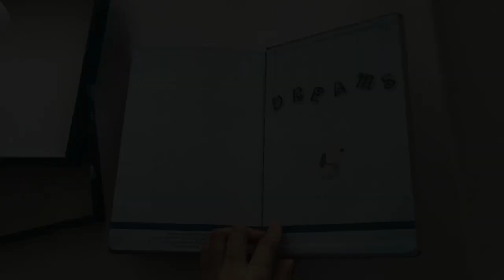linen notebook#printingservices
We not only support customization, but also have spot notebooks

If you need to print recently, please let me know the bellow information:
cover:hardcover or softcover,linen,leather,fancy paper or other material,full color,do you need foil stamping,spot uv,debossed,embossed,etc 4c/4c or 4c/0c or other
size:size of inner page
pages:how many pages?1 sheet =2pages(2sides)
inner:80gsm or other gsm offset paper/matt/glossy paper or other paper,full color or black and white.4c/4c,4c/0c 1c/1c or other
endsheet（pastedown and flyleaf）:blank,4c/4c or 4c/0c or other
binding:sewn perfect/perfect/wire-o binding,saddle,stitch,etc
book package:Shrink film,plastic bag,etc
quantity:moq is 100pcs,support sample
detailed address and postcode:so that i can caculate the shipping cost together

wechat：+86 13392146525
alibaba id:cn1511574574